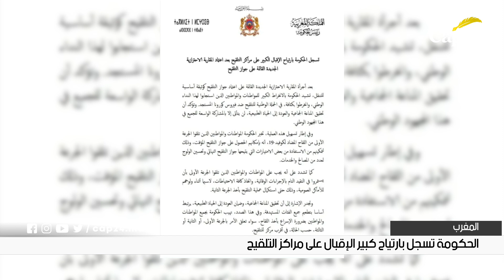نشرة الأخبار"الإثنين 25 أكتوبر 2021